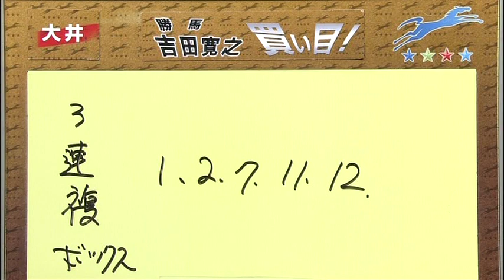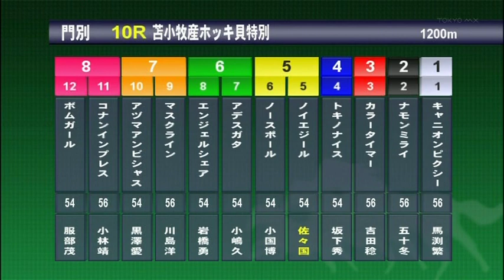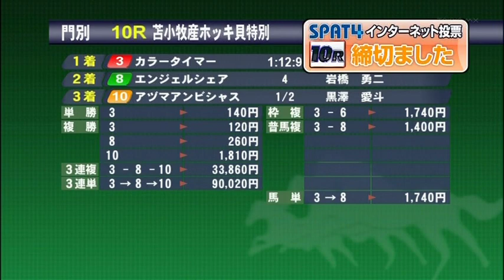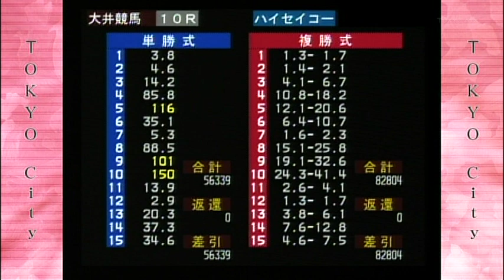2011 ハイセイコー記念